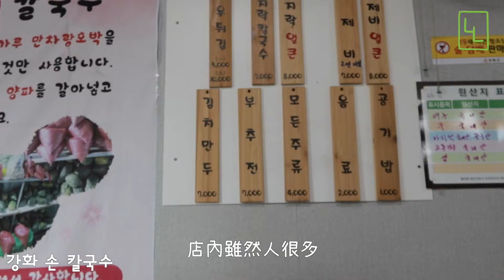[VLOG]仁川江華島小旅遊🏖整路都在吃沒有停過的渡假🐽｜강화도 1박2일,손칼국수,비오는 날 카페 가기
哈囉～大家好～
本來這個影片是想要去仁川兩個地方玩然後一次介紹給大家的
但韓國疫情又增溫了所以取消了原本的行程
只好先把上週去的片段介紹給大家🥺
天氣也不好的情況下也變得只有吃吃吃的行程
但還是很推薦大家去江華島～遠離都市圈的塵囂感覺超棒😙💖